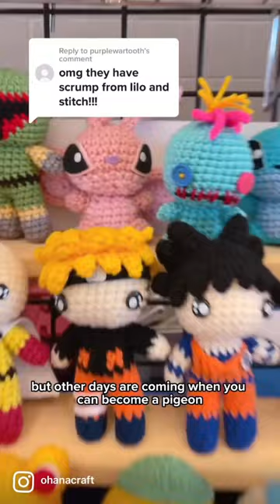Did you know you can’t feel your tongue when you smile? 😲😁